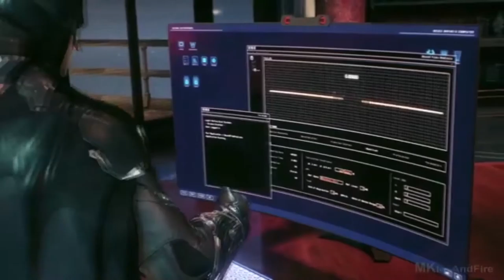BATMAN ARKHAM KNIGHT part 8 failed recording